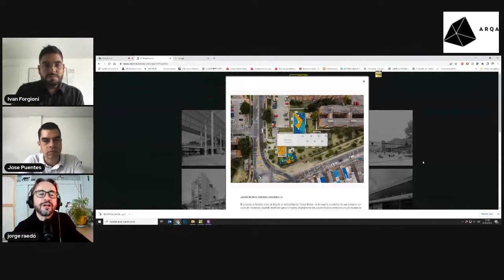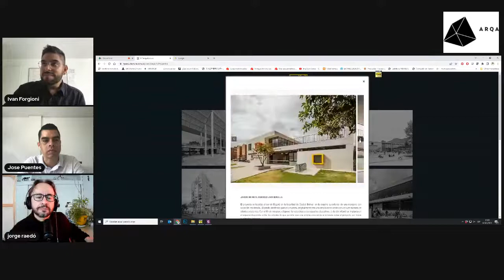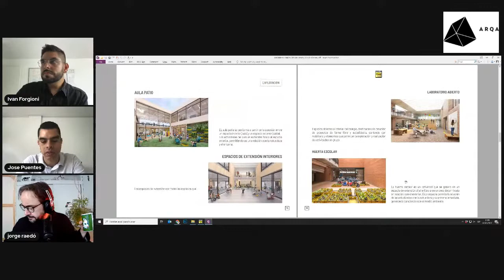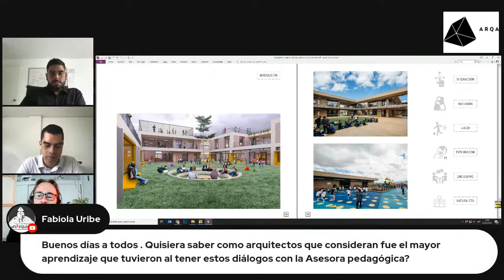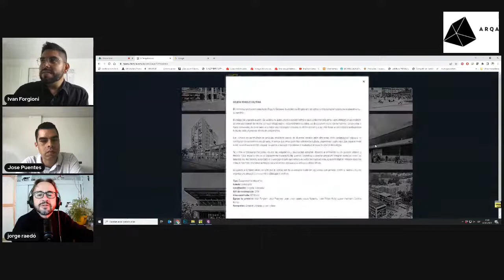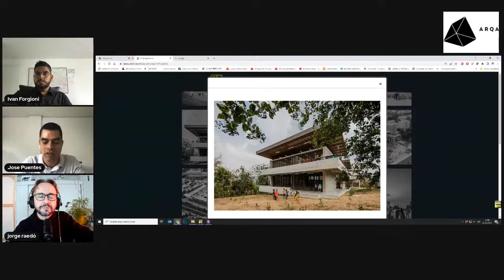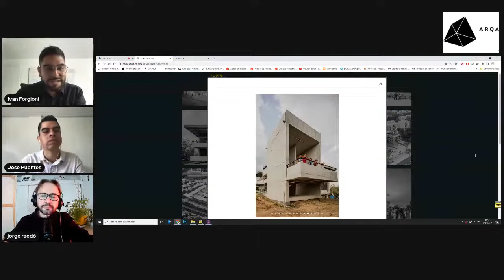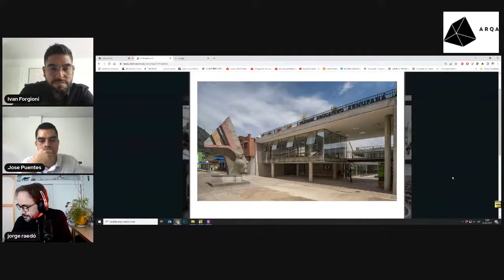Conversación ANIDAR con I. Forgioni y J. Puentes (Col). Arquitectura al servicio de la pedagogía.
"Conversación ANIDAR con Iván Forgioni y José Puentes (Colombia). Arquitectura al servicio de la pedagogía" el 2 de mayo 2022 en ARQA.

Egresados de la Facultad de Arquitectura de la Universidad Nacional de Colombia, sede Medellín, en 2004. Ambos son Magíster en Arquitectura con tesis Laureada y Meritoria en la Universidad Nacional de Colombia, 2014. Han diseñado varios centros educativos para la infancia en Colombia. Paralelo a su trabajo profesional, son docentes en el área de proyectos en la Facultad de Arquitectura de la Universidad Nacional de Colombia.

Iván y José son las cabezas visibles del amplio equipo que configura FP- Arquitectura con sede en Medellín. Han diseñado decenas de infraestructuras públicas, muchas de ellas son centros educativos para la infancia y juventud. Tras una primera experiencia en este campo, con en el programa "Colegios de calidad" para mejorar infraestructuras públicas existentes en Medellín, ganaron concursos para la creacion de nuevos centros educativos en Bogotá: Colegio la Felicidad, Colegio Rogelio Salmona, Escuela Infantil Rodrigo Lara Bonilla... son algunos ejemplos implantados en barrios consolidados gracias a los servicios públicos.

José e Iván ponen gran atención en la relación del centro educativo con la comunidad específica que lo disfrutará, en el diálogo con el espacio público circundante y, sobre todo, en crear ambientes bien adaptados a las exigencias de las pedagogías contemporáneas. Son conscientes que la arquitectura es -cuando está bien diseñada y construida- maestra por sí misma y, a la par, es "material educativo" a disposición del profesorado y estudiantes.

FP Arquitectura ha destilado cuatro principios para el diseño de centros educativos de la infancia y juventud: ambientes multidimensionales, extensiones para el aprendizaje, escalas de aprendizaje y paisajes educativos (un quinto principio sería el aula como soporte). Sus diseños son de "código abierto", es decir, versátiles y adaptables los veloces cambios de la pedagogía. Para lidiar con los vaivenes de los presupuestos y el mantenimiento a largo plazo, sus diseños escolares son "arquitectura de huesos": lo esencial para configurar y sostener los espacios.

En el diseño de sus escuelas rurales observamos factores esenciales que tienen en cuenta: el conocimiento de las costumbres y necesidades de la infancia local, el clima, la mano de obra lugareña, las "bajas" tecnologías... para asegurar la futura sostenibilidad integral del aprendizaje. Los Parques Educativos en zonas rurales de Antioquia son otro ejemplo de infraestructuras para la cultura y la educación (no obligatoria) que favorecen la vida de la comunidad mediante ambientes de trabajo versátiles y creadores de espacio público.